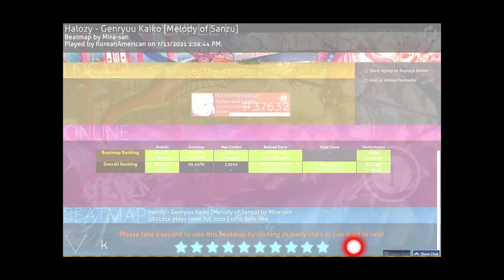booba - Genryuu Kaiko (Melody of Sanzu) [#1774 lol - NM - S & 99.89%]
(❁´◡`❁) finally got it. thank you kawaei for inspiration. Nice acc and mouse drift control! also buff nomod pp ty unweighted af

Playstyle ✒
[⌨] Keyboard: HyperX Alloy Cores (Aqua's)
[🖱] Mouse: Razer Viper Mini (1.55x - 1600 DPI)
[📃] Mousepad: PFERDEKI XL Speedpad
[💻] Res: 1440x900
[🤍] Favorite Players: FunOrange, im a fancy lad, rairiku
(Last Updated: 5/6/2021)